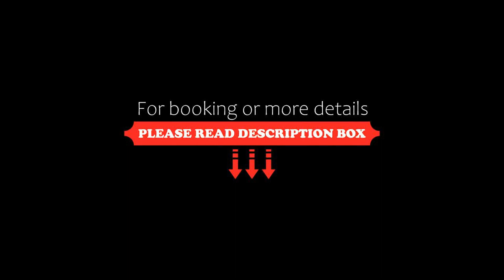Vila Preciosa, Alba Iulia, Romania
About Property:
You're eligible for a Genius discount at Vila Preciosa! To save at this property, all you have to do is sign in.
Located in Alba Iulia, Vila Preciosa offers a restaurant, a bar and free WiFi access in all areas. Free public parking is possible on site.

Each room at Vila Preciosa is air-conditioned and provides a flat-screen cable TV, a desk, and a bathroom with shower, hairdryer, bathrobes, slippers and free toiletries.

Cluj-Napoca International Airport is 80 km awa...
Property Type: Hotel
Address: str. Lucian Blaga Nr.10, 510149 Alba Iulia, Romania
Searching For
1. Vila Preciosa - Alba Iulia - Romania
2. Vila Preciosa - Alba Iulia - Romania Address
3. Vila Preciosa - Alba Iulia - Romania Rooms
4. Vila Preciosa - Alba Iulia - Romania Amenities
5. Vila Preciosa - Alba Iulia - Romania Offers and Deals
Audio Credit:
Track Title: Blank Slate
Artist: VYEN